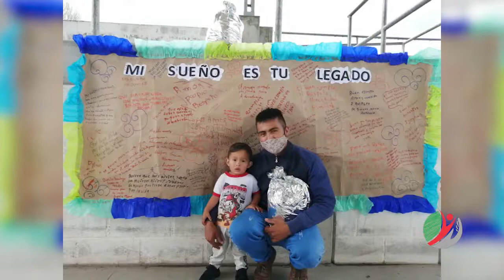Programa estimulación temprana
Este programa tiene como tarea principal estimular de forma óptima el desarrollo psicomotor y cognitivo del bebé.👶👶